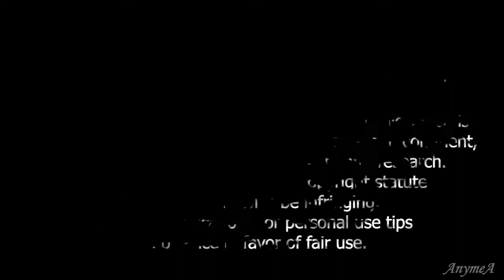The Promised Neverland ｢AMV｣ - Run Boy Run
I LOVE (the first season of) this anime! 💙

🎵 Song: "Run Boy Run", by Woodkid
📀 Album: The Golden Age

Support this singer!

⭐ Anime: The Promised Neverland / Yakusoku No Neverland (🇯🇵 2019)

My video is non-profit and made only for fun.